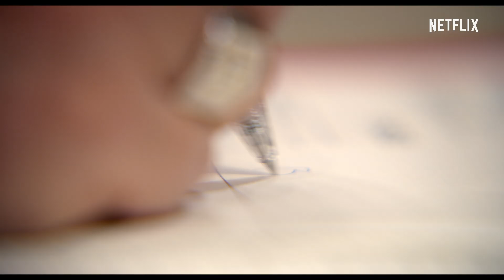Kaksi paavia | Virallinen traileri | Netflix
"Katolisen kirkon historian käännekohtaa kainostelematta tarkastelevan elokuvan pääosissa ovat Anthony Hopkins ja Jonathan Pryce. Elokuvan on ohjannut Oscar-ehdokas Fernando Meirelles. Netflixissä 20. joulukuuta.

Palkinto – Yleisön suosikki: paras amerikkalainen elokuva, Mill Valley Film Festival
Palkinto – Yleisön suosikki: paras fiktiivinen elokuva, Hamptons International Film Festival
Palkinto – Yleisön suosikki: paras fiktiivinen elokuva, Middleburg Film Festival"